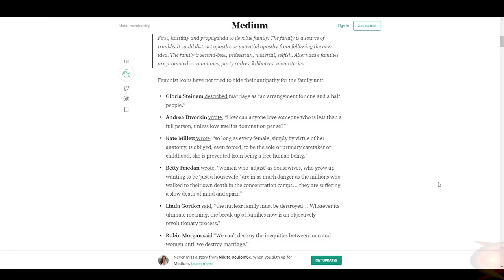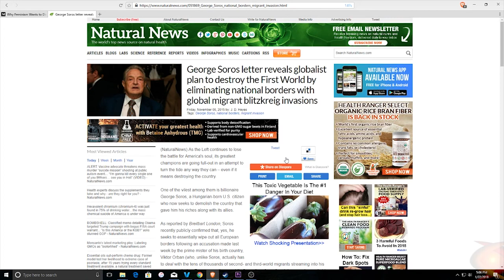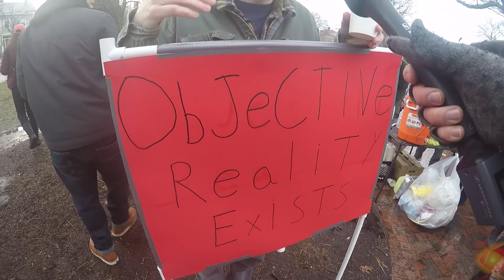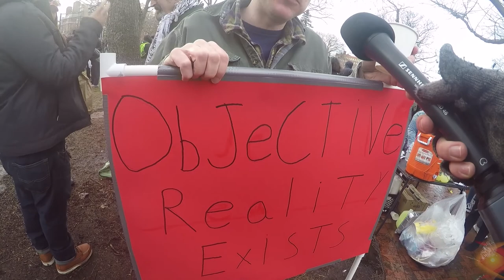Boston 2018 Women's March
Citizen Kane's account of the Women's March in Boston on Jan. 20, 2018: Politically correct talking points put a "spell" over attendees of the 2018 women's march as they demonstrate a personal vendetta against the biological based evolution of society and resentment of traditional western values yet are either reluctant or lack the information to call out the widespread institutional subjugation of women under Sharia law in Islam.

Citizen Kane believes these problems plaguing the women's rights advocacy lie with a political agenda to undermine countries such as the US by various parties with a vested interest in such an outcome.

**Clarification of Narration**
Citizens' Dawn believes the comparison between Christianity and Islam to be of the most egregious comparisons as it is in large part responsible for the continued silence on the abuses within Islam toward women throughout the world. The comparison is especially egregious with today's Islam vs. today's Christianity, though it is still as reprehensible as the liturgical comparison of the New Testament with the Koran reveals that there is no comparative text.  A prime example would be Jesus drawing a line in the sand before those preparing to cast stones and Mary Magdalene, the stoning being a practice that is outlined in the Koran.

Also, in Christian marriage it is a partnership in Islam the woman is the subject of her husband, which is why abuse of women who are in marriages in countries under Islamic law is so pervasive.

So, while there are many Muslims who don't practice the things outlined within the Koran, the Koran is the founding document and thus there are many who do adhere to such practices given the nature of Religion. So while there have been many instances of Christians persecuting other Christians and Muslims persecuting Muslims, the glaring difference is the founding documents.

We at Citizens' Dawn also don't believe women should be confined to the home per biology's dictate. This point was made in reference to the statistics often cited by feminists and the biological differences between male and females that lend them advantages in certain tasks (Combat/Warfare and Child Rearing/Breastfeeding etc.) and thus influence such statistics and societies' evolution.

Since we're here, we believe in the freedom of women to decide whichever career/life they would like to pursue but believe that no deference or discrimination should be made for either men or women on the basis of gender but on the physical qualifications and merit.
**End of Clarification**

CitizensDawn.org for more content from Citizens' Dawn.